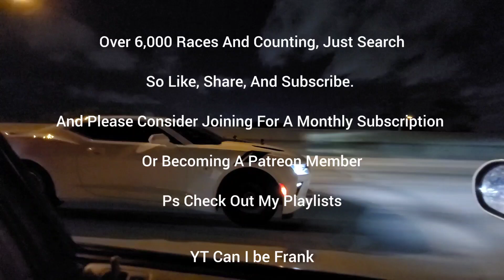C6 Grand Sport P1 ProCharger Heads Cam vs C7 Z06 Upper Lower Pulley Headers E50